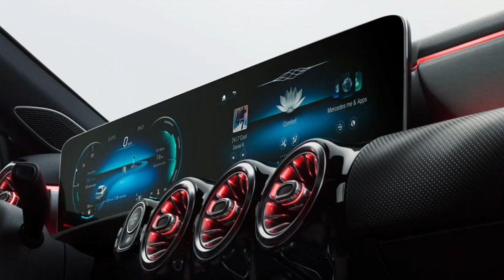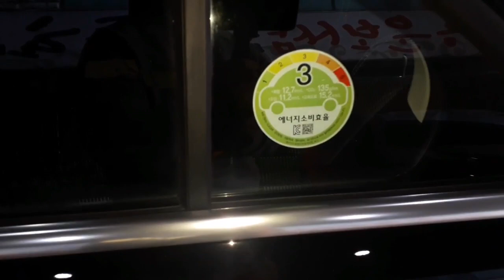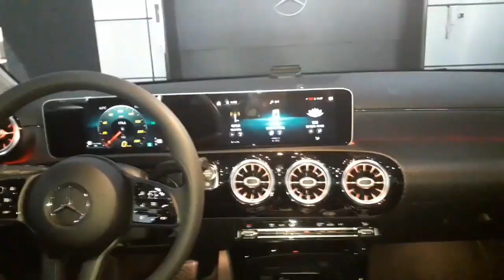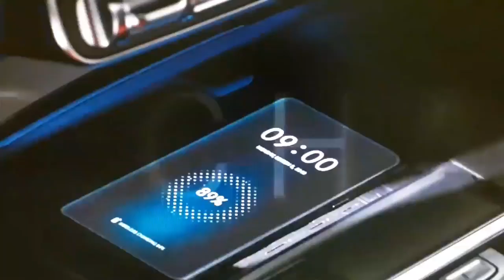벤츠 더 뉴 A클래스 2020년최신형 A220 세단 풀옵션 V177 대전 일반인 최초 시승기 [ 대전 황장군의 '카스토리텔링(자동차리뷰)' 제21회 ] 대사우TV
대전광역시 최초공개하는 2020년 최신형 벤츠 더 뉴 A클래스 A220 세단 풀옵션 V177 최고 트림모델의 일반인 시선으로의 시승을 통하여 일상이 바쁘시고 직장때문에 직접 시승을 못하시는 분들을 위하여 간접경험을 통하여 시승정보를 드리는 영상입니다.